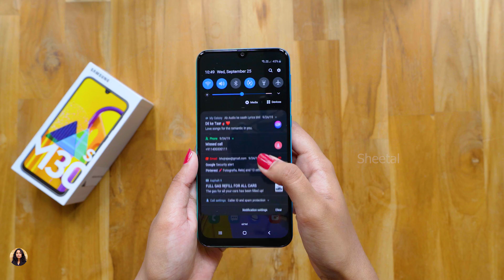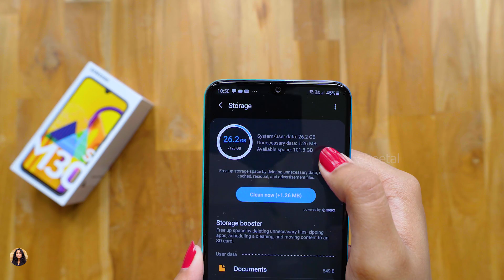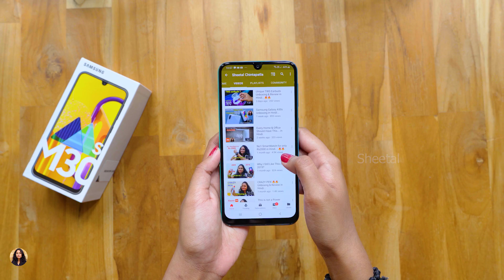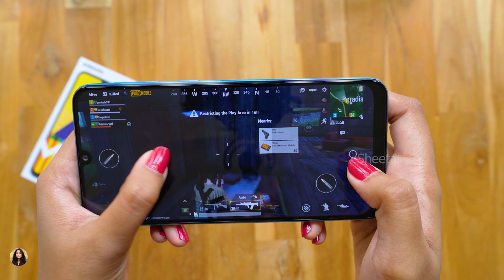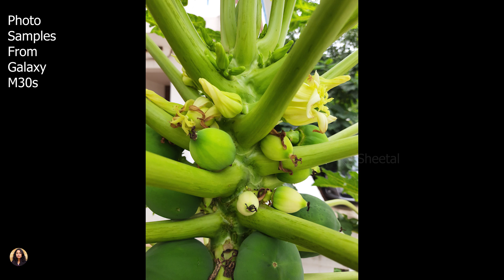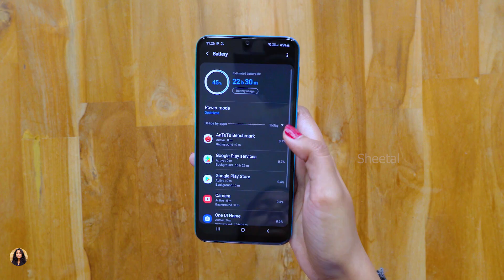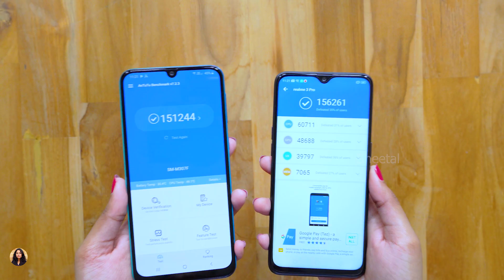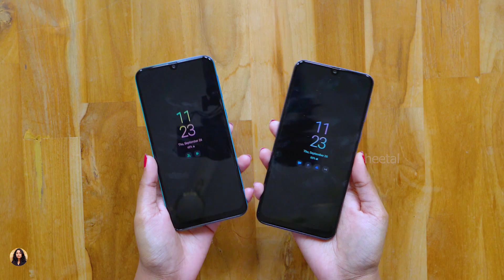Samsung Galaxy M30s in-depth Review in Hindi...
Samsung Galaxy M30s in-depth Review in Hindi | Samsung Galaxy M30s Gaming Review | Samsung Galaxy M30s Camera Review |